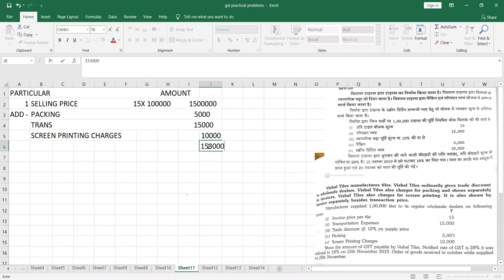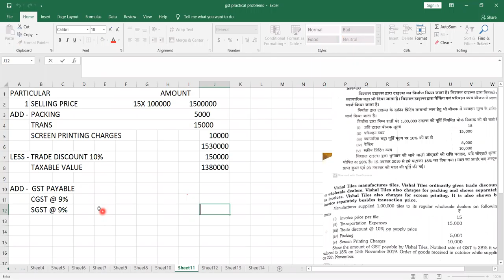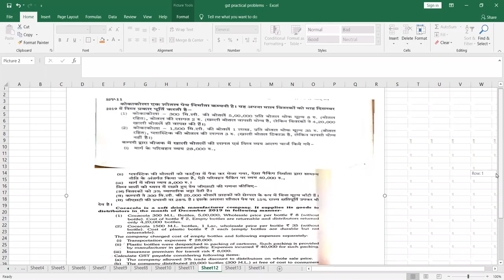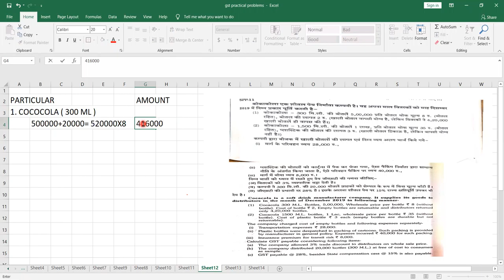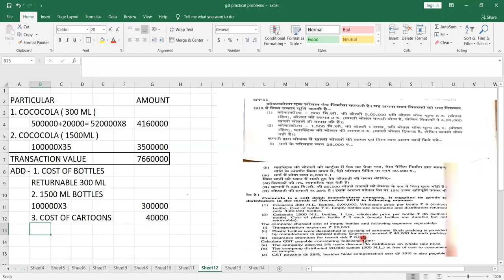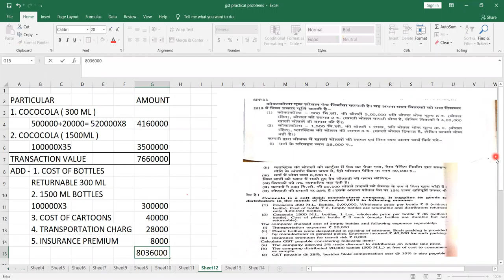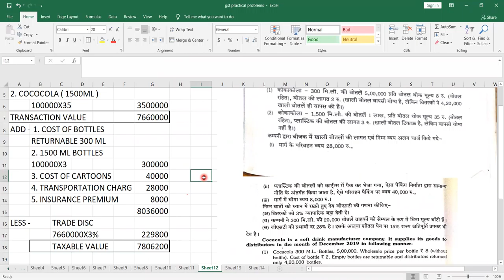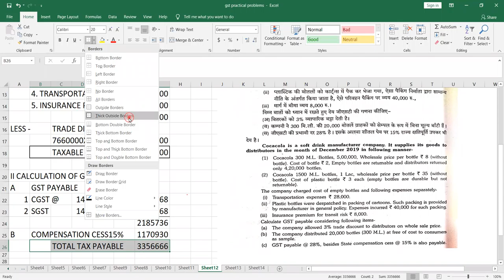HEENA GST PP 6 11DEC